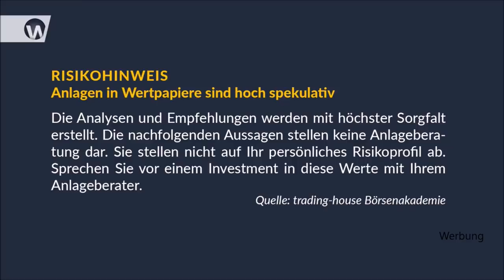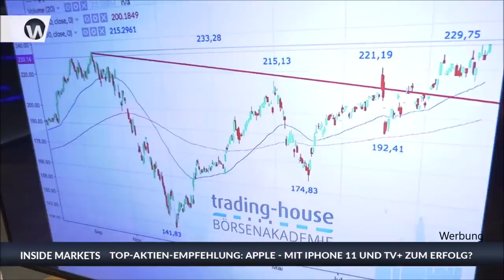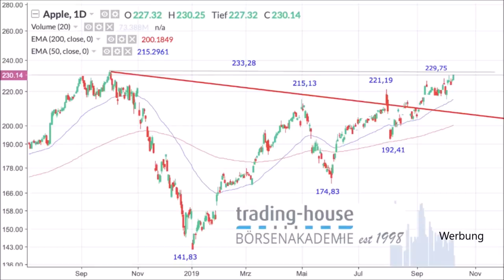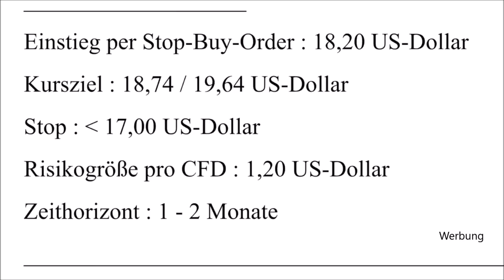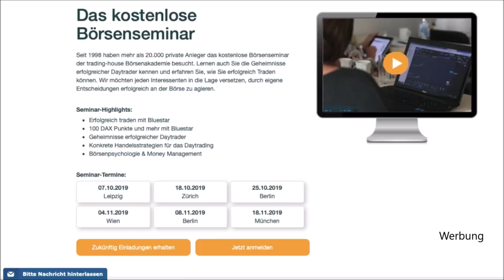Deutsche Bank baut ab, Handelskrieg, Apple, Silber